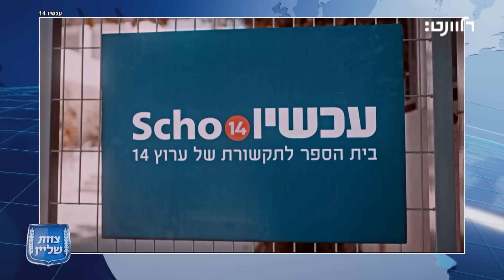לא תאמינו מה מלמדים בבית הספר של ערוץ 14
וצוות שליין גם פה:

 / lior.schleien

 / liorschleien

 / liorschleien